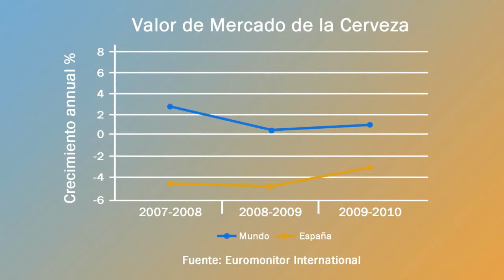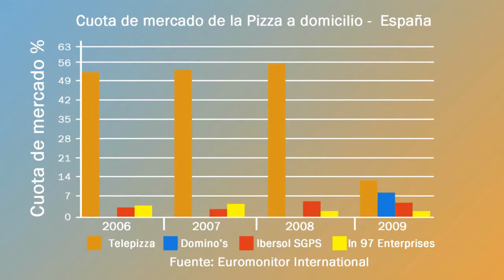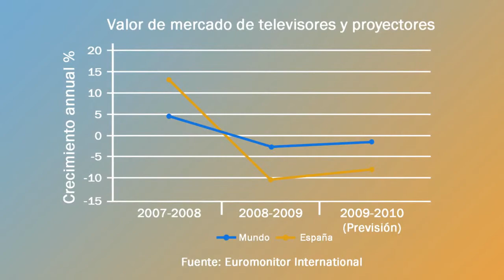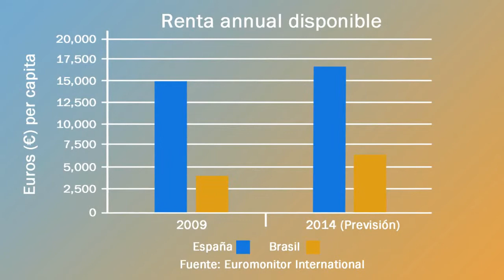Espana: El impacto limitado del Mundial de Futbol en el consumo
Video in Spanish.

English Translation:

Euromonitor International's analysts, Izaskun Bengoechea and Jorge Martin, investigate the limited impact of the 2010 World Cup on Spanish consumption as companies have taken advantage of the event to promote their products more aggressively in times of crisis. Brands have focused on sponsoring, advertising and new product launches, and developing new packaging linked to the Spanish World Cup team.

The beer industry registered an important consumption rise during the 2010 World Cup in Spain. However, Euromonitor International still expects sales of beer to go down by 4% in 2010. Spirits companies focused on launching new products such as "ready to make cocktails" for home consumption, banking on the cocooning and convenience trends in Spain.

Carbonated drinks performed well during the World Cup period, recording a 20% growth in sales for Coca-Cola in Spain; however, Euromonitor does not expect the category to do well in 2010 due to its maturity. Consumer Foodservice, on the other hand, has been a great beneficiary from the World Cup with Telepizza recording peak of sales on the days the Spanish team played. Euromonitor expects the company's market shares in Spain to reach 508 million Euros in 2010.

Consumer electronics brands such as Sony, that launched its 3D TV, tried to make the most out of the event. Despite innovation, the impact will remain limited, with growth of televisions and projectors set to reach only 4% growth in 2010 for number of units sold.

In a nutshell, the consumption peak registered in Spain during the 2010 World Cup was only a parenthesis in the economic crisis that strongly hit the country. The real benefits that companies and brands withdrew from the World Cup are in terms of brand image and advertising more than actual sales. Sponsors have managed to capitalize on the success of the Spanish team after the World Cup. Adidas, who dressed the team, could be considered the real winner of the game as estimates show that over 1 million shirts of the national team have been sold so far. It is also valued that promotional activities linked to the team during the 2010 World Cup could reach 26 million Euros.

Brazil will be hosting the next World Cup and the event is set to have a high impact on the country's overall spending and consumption levels, especially since the annual disposable income per capita in Brazil is expected to grow by 61% between 2009 and 2014.